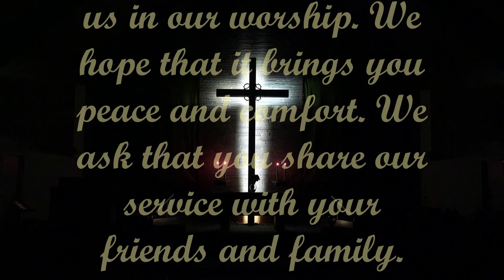"Stand with Jesus"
Sunday, June 6, 2021 Service
Church of the Manger UCC
Bethlehem, Pa.
Dear Manger Friends,
We are called to stand with Jesus and to follow Him, too. Great things happen when we do!
Blessings,
Pastor Marian Johnson MA

CCLI #100284
CSPL #167076